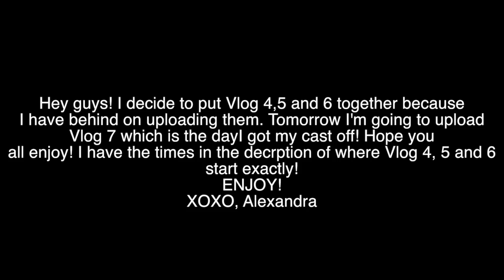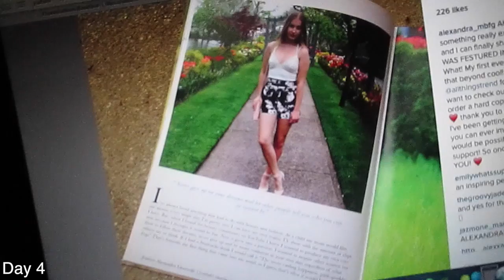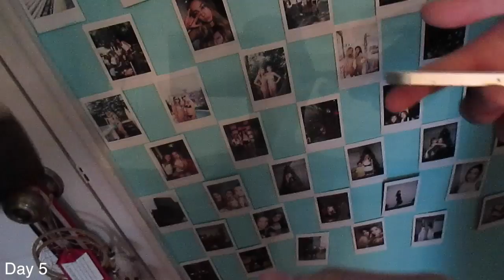Nose Surgery Vlog #4,5,6-Friends Visit & Winning Mario Kart!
Watch IN HD!!! SO watch it in HD for better quality!! You eyes will  thank you later!

If you didn't know Im getting surgery and why click the link in the down bar!

XOXO, Alexandra! :)